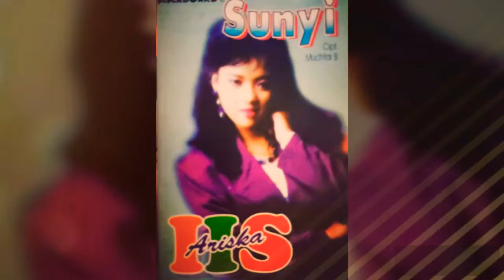Sunyi (IIS ARISKA) Karya Muchtar B